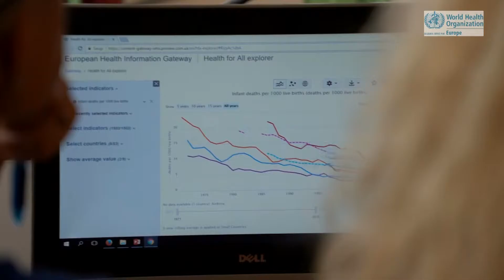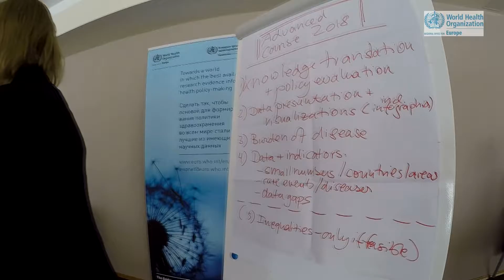Burden of Disease at the WHO Advanced Course on Health Information 2018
Advanced Course on Health Information and Evidence for Policy-making; 28 May – 1 June, 2018, Bohinj, Slovenia

Chris Odell and Julia Gall, Institute for Health Metrics and Evaluation (IHME)

The  lecturers from IHME discussed the importance of the burden-of-disease approach to analyse the effect of disease on populations. IHME coordinates the Global Burden of Disease study and is a partner in the WHO European Burden of Disease Network.

Copyright: WHO/Damir Begović

About the course:
The production and dissemination of health information is a core WHO activity mandated to WHO by its Member States in its Constitution. WHO programmes compile and disseminate a broad range of information that play a key role in health planning, advocacy for health issues, and monitoring and evaluation of health programmes. In exercising this mandate, the WHO Europe’s Division of Information, Evidence, Research and Innovation (DIR) strengthens the capacity of the WHO Members States in the European region by organizing and conducting various capacity building events. This includes the Autumn School on Health Information and Evidence for Policy-making, its flagship course aimed to enhance Member States capacity to collect, analyse, report and use evidence for policy-making.
The Advanced Course on Health Information is a regular follow up to the Autumn School, and provides more in-depth training on the subjects of the Autumn School. This year’s course took place in Bohinj, Slovenia.